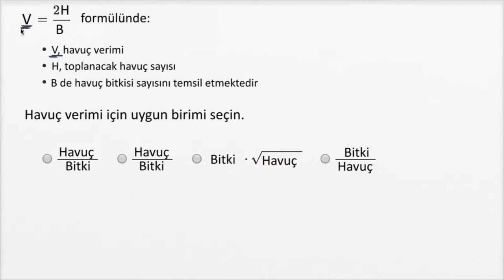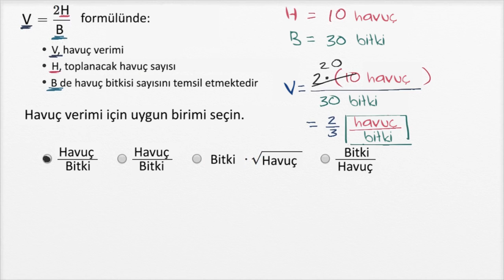Formüllerdeki Birimleri Yorumlama: Yeni Birimler (Cebir)